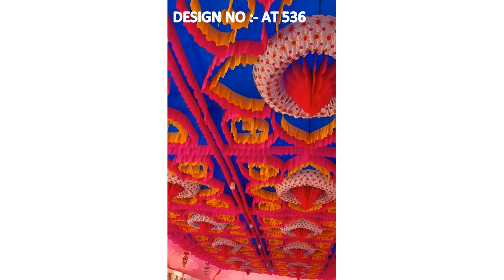tent ceilings surat designs 9924799905 whatapp now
ADDRESS
AMAR TEX